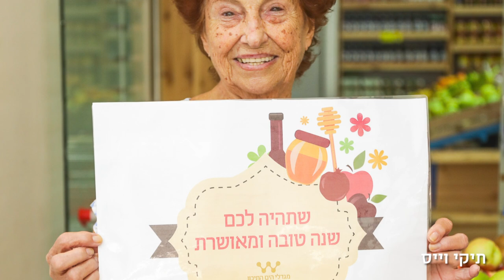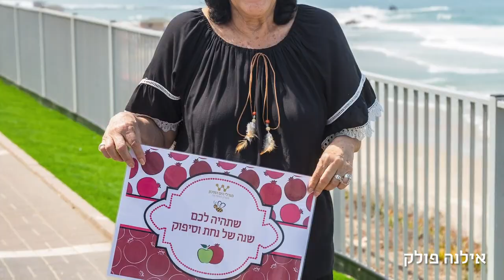ברכות לשנה חדשה מסבא וסבתא